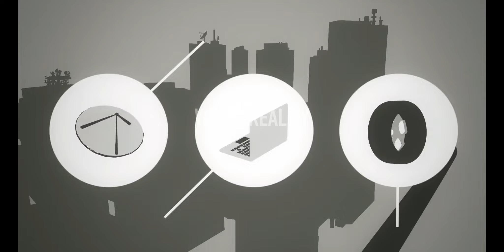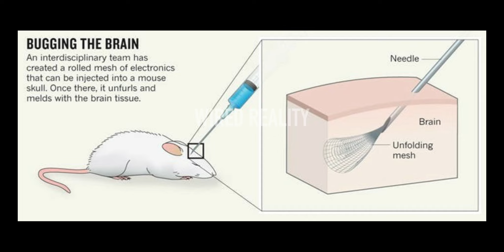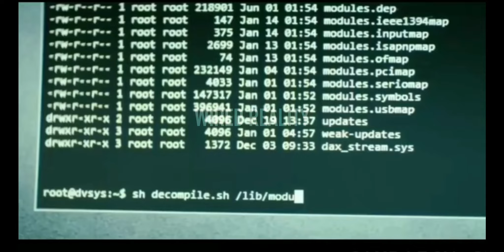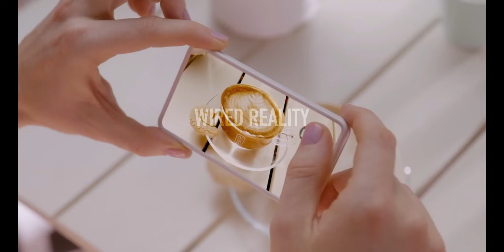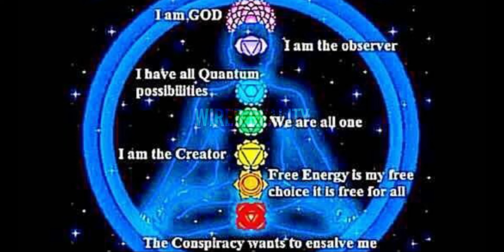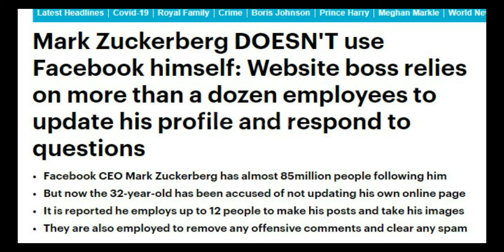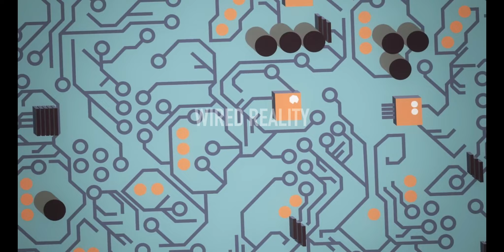PART-2 | INTERNET IN OUR BRAIN | NeuraLink | How will it Impact Human Life | Wired Reality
The weird kind of technology you watched in Hollywood sci-fi movies have now turned into reality.Tesla founder Elon Musk has made it possible by inventing a computer interface brain chip. In this video you will know how this technology will impact human life and how this will cause chaos into human life in long run. Please watch PART-1 to know how it works.

Voice Over and Edited by - Ms Sameen